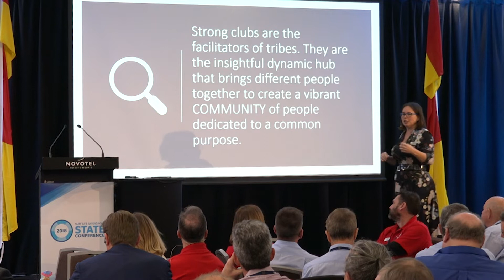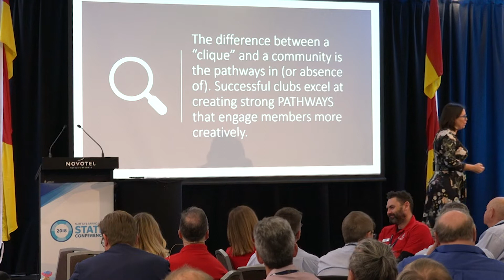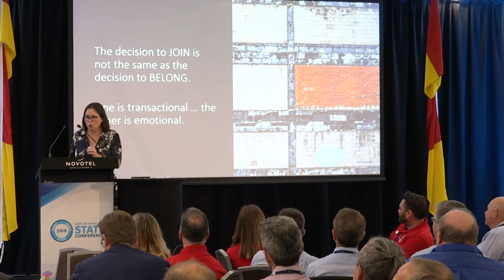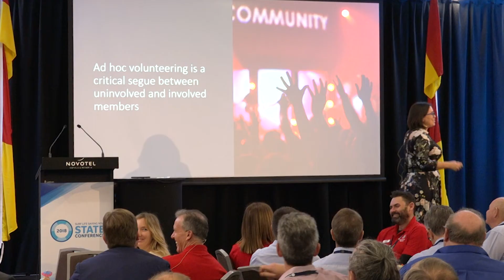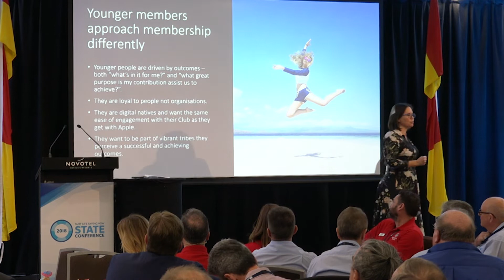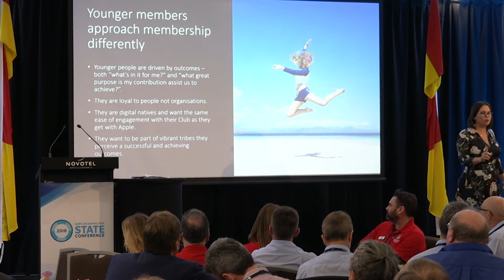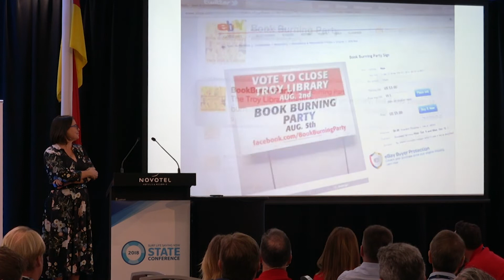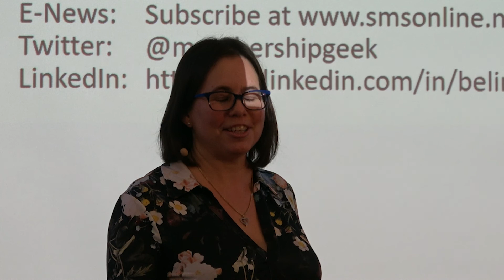2018 Surf Life Saving NSW State Conference - Belinda Moore, There's More To Membership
2018 Surf Life Saving NSW State Conference - Belinda Moore, Membership Matters